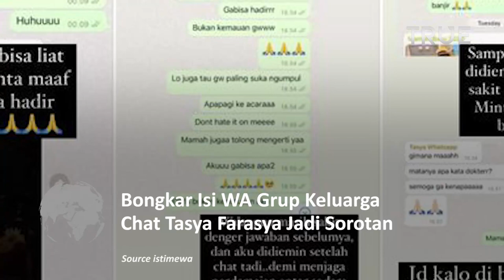Bongkar Isi WA Grup Keluarga, Chat Tasya Farasya Jadi Sorotan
Tasyi mengaku lelah dengan tuduhan netizen mengenai dirinya. Dia pun membongkar isi percakapan WhatsApp grup bersama Tasya dan ibunda, Ala Alatas.

“Okay, jadi kalian bisa lihat disini aku lagi minta maaf dan izin gak bisa hadir secara baik-baik,” tulis Tasyi di IG Story-nya yang dikutip Jumat (5/8/2022).

Isi percakapan itu memperlihatkan Tasyi meminta izin pada keluarganya karena tak bisa hadir di ulang tahun keponakannya, Lily.

Namun, Tasyi tak menjelaskan mengapa dirinya absen di acara putri kembarannya itu.

Kemudian, Tasya pun merespon percakapan tersebut.